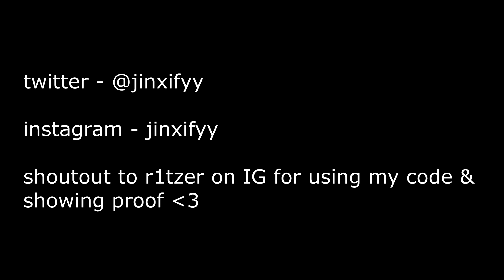Blueberry Faygo 🍇 (Fortnite Montage)